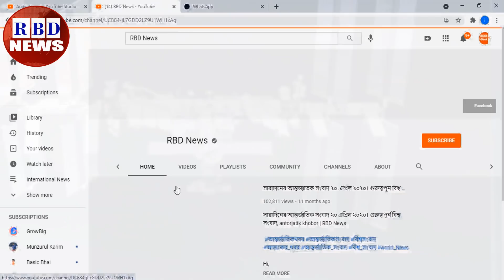আন্তর্জাতিক সংবাদ Today 17 Nov 2021 | আন্তর্জাতিক খবর | antorjatik sambad, বিশ্ব সংবাদ, Bangla news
Hi,

News Headline.

keyword.
bd news,
bdnews24 bangla,
bangladesh newspapers,
bangla news,
all bangla newspaper,
bdnews24,
আন্তর্জাতিক সংবাদ,
বিশ্ব সংবাদ,
ইরান,
তুরস্ক,
যুক্তরাষ্ট্র,
RBD News,
আজকের আন্তর্জাতিক সংবাদ,
international news,
আন্তর্জাতিক খবর,
আন্তর্জাতিক সংবাদ today,
সংবাদ আন্তর্জাতিক,
world news bangla,
ইরান আমেরিকা,
পাকিস্থান,
ভারত,
ইরানের আন্তর্জাতিক সংবাদ,
আন্তর্জাতিক ডেস্ক,
আন্তর্জাতিক খবর,
bbc news
news 24,
bd newspaper,
breking news today,
viral news,
top news bd,
hot news,
bangladesh,
probashi news,
probashider News,
RBD News,
bd youtube,
bd youtuber,
all news,
khobor,
bangladesh cricket,
interview,
Internetional News,

* ANTI-PIRACY WARNING *